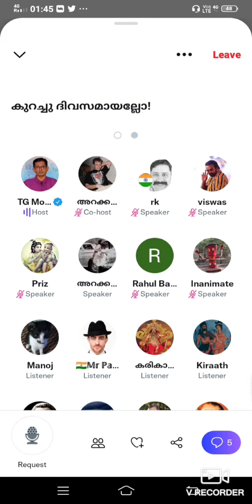പരിസ്ഥിതി അപകടങ്ങൾ - തിരുവനന്തപുരം, ആലപ്പുഴ, കൊച്ചി - ശ്രീ ടി ജി മോഹൻദാസ് Coastal Erosion & Floods